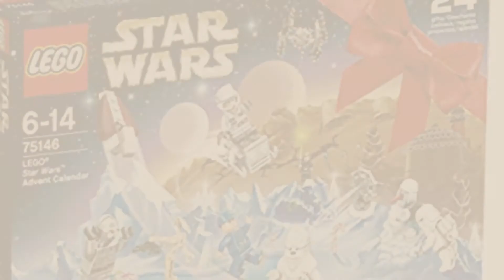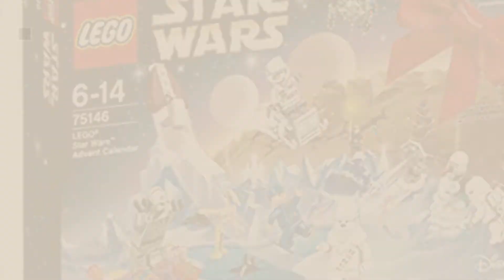Top 10 Advent Calendars [2018]: Playmobil 4169 Easter Calendar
New! 2019 Black Friday / Cyber Monday Advent Calendars Deals and Updates.

Black Friday / Cyber Monday Playmobil 4169 Easter Calendar by Playmobil

Black Friday / Cyber Monday Playmobil 6624 Advent Calendar 'Christmas on the Farm' with Extra Animals by Playmobil

Black Friday / Cyber Monday Thomas and Friends Minis Pack of 6 / 8 or Carry Case with 2 Trains - Brilliant Stocking by Thomas & Friends Minis

Black Friday / Cyber Monday POKEMON OFFICIAL 2018 120gr Milk Chocolate Easter Egg Large Size + Surprise Inside by dolci

Black Friday / Cyber Monday LEGO Star Wars 75146 Advent Calendar by LEGO

Black Friday / Cyber Monday Mega Bloks Despicable Me Minions Advent Calendar by Mattel

Black Friday / Cyber Monday LEGO 10837 DUPLO Town Santa's Winter Holiday  Building Kit (45 Piece) by LEGO